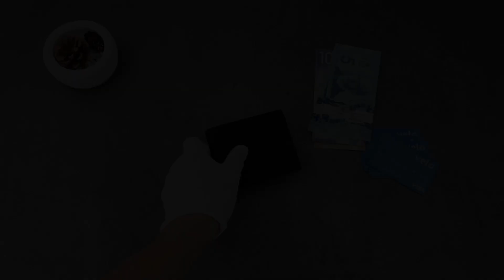Casheey Carbon Leather Classic Wallet - Black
Casheey Men's Bifold Wallet, a high-quality accessory designed for the modern man.

This wallet is made from carbon fiber leather, a material that combines genuine leather and an ultra-thin carbon fiber pattern film.

The wallet has a unique texture that is both lightweight and durable, every touch gives you a distinctive feeling.